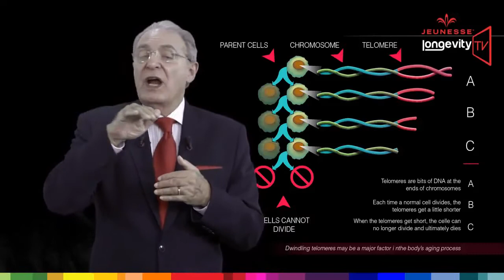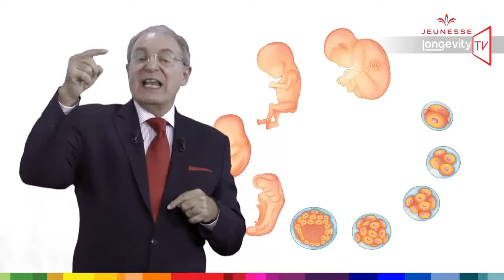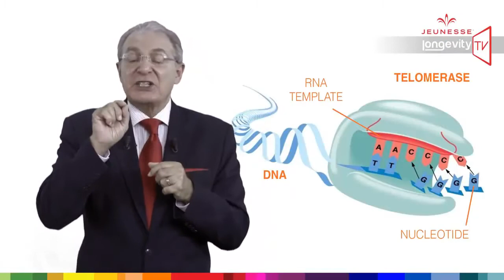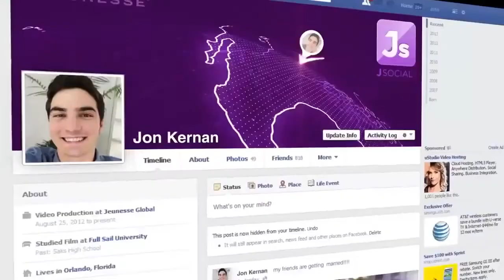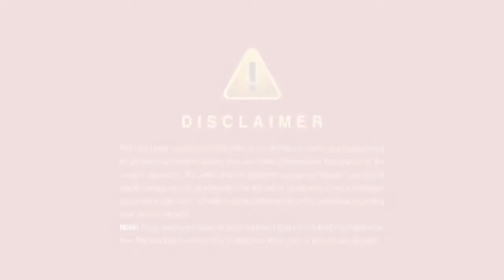6 Longevity Tv Эпизод 6 – О Финити (Русский, Russian)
Эпизод 6 – О Finiti Финити
Dr. William Amzallag, M.D Директор наук продукта
Вы хотите купить продукты ? Вы хотите получить права дистрибьютора ? Вы хотите работать в нашей компании , команде? Связаться с нами или с человеком, который рассказал вам об этом ! Вы найдете подробную информацию & наши контакты здесь: " прокрутите вниз "
Для больше об этом продукте , для покупки , магазин, подробной информации посетите нашу страницу

Привет из Helena Hanni и Vahur Agar ! Это возможность для вас : Если вы ищете здоровье , фитнес, новую работу , вы хотите чувствовать себя моложе , то свяжитесь с нами и мы поможем вам достичь все. Наша команда более чем 60 стран по всему миру.
Посетите нашу страницу , веб- магазин , получить информацию о продуктах и многое другое

Социальные медиа , наши контакты ( не стесняйтесь связаться с нами , задать вопросы )